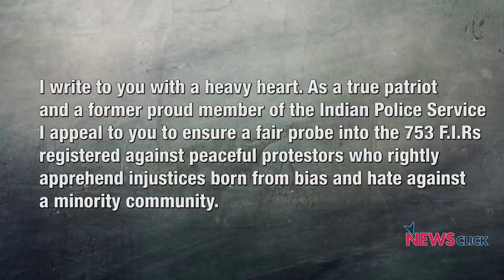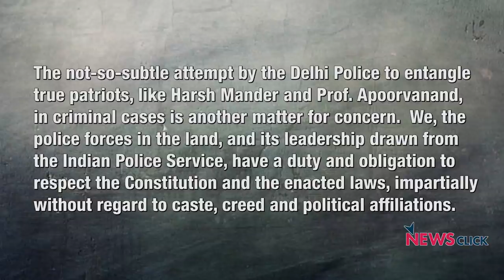Delhi Police 'Turned Black Into White' While Investigating Communal Riots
The Delhi Police appear to be going after the victims of the February communal violence and anti-Citizenship Amendment Act protesters instead of investigating Bharatiya Janata Party (BJP) leaders who instigated the riots, says former top cop Julio F Ribiero in an exclusive interview with NewsClick.